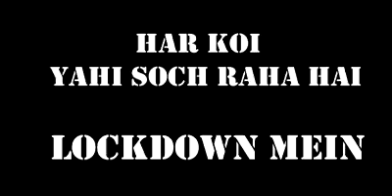Modi Spoof during Lockdown || Raunak RJ vines